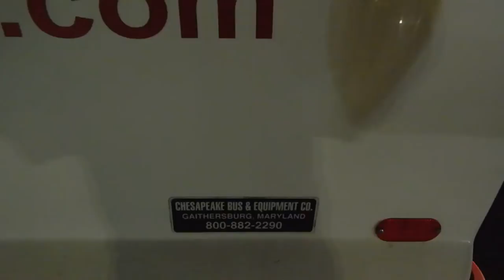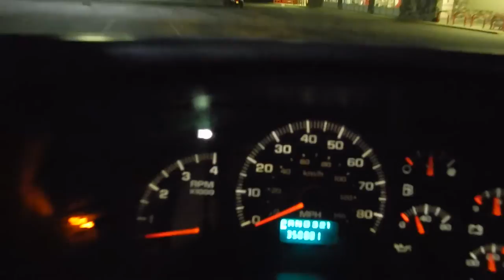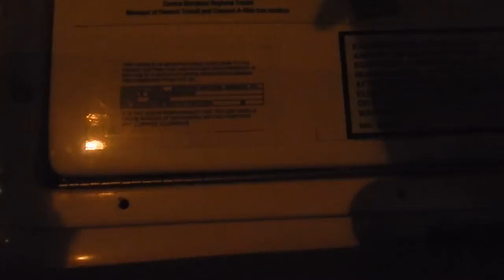RTA of Central Maryland: 2004 Chevy Kodiak C5500 - HD (Diesel) #9703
~Duramax 6.6 Liter / 5-Speed Automatic Transmission

Formerly: Corridor Transportation Corporation (Connect-a-Ride)